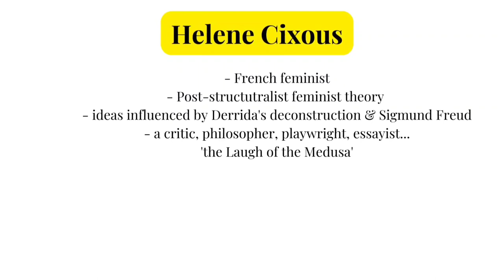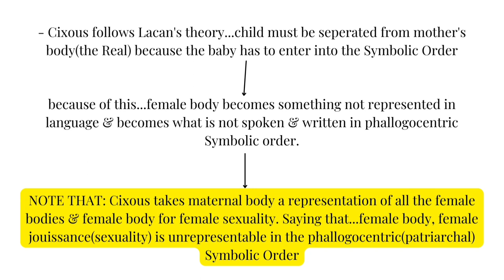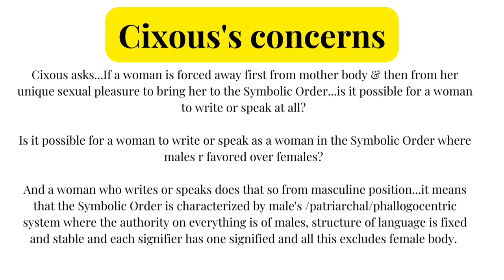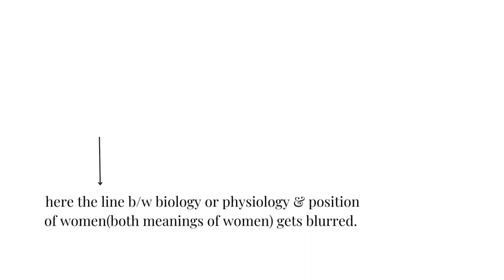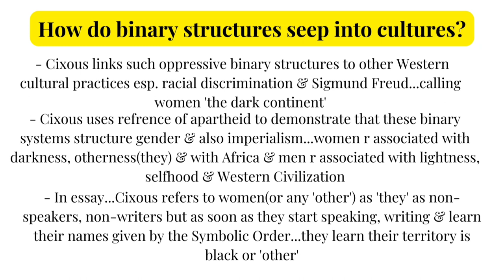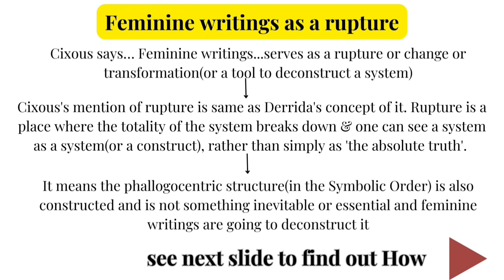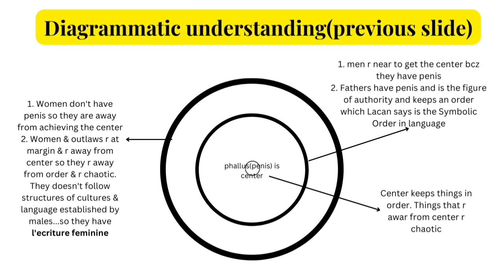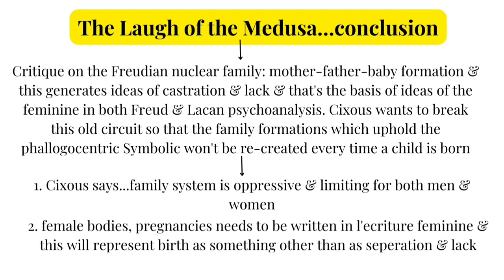Helene Cixous and The Laugh of the Medusa|| French Feminism|| Post-structuralist feminism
Lecture 22(complete)

LECTURE: 23: Luce Irigaray's book 'This Sex is Not One Thing'

ABOUT VIDEO:
this video is about the concerns of Helene Cixous, theories of Helene Cixous, and her essay the Laugh of the Medusa.

THIS VIDEO COVERS TOPICS:
Who is Helene Cixous?
French Feminism
The Laugh of the Medusa
Post-structuralist feminist literary theory
Deconstructing Lacan
Deconstructing Binary Opposition and Phallogocenteric Symbolic Order
Position of Females in the Symbolic Order is formed on Lack or absence
The Real is repressed by Phallogocenteric Symbolic Order
Is feminine Jouissance the Real stage of Lacan?
Aims of Helene Cixous in her essay The Laugh of the Medusa
How does Helene Cixous use Lacan theory to develop her own theory?
How and why women are closer to the Imaginary Realm?
Who make the laws of the Symbolic?
How is women's language flexible and slippery?
Levels discussed by The Laugh of the Medusa
Writing on literal and metaphorical level in the Laugh of the Medusa
How are males as well the prisoners of the Symbolic Order?
How do binary structures or binary pairs seep into cultures?
What is I'ecriture feminine?
How is I'ecriture feminine possible in poetry?
Does poetry expresses or is a way to the repressed desires or the unconscious?
How do feminine writings serve as rupture?
How do I'ecriture feminine deconstruct Phallogocenteric system?
How is I'ecriture feminine transformative?
How does I'ecriture feminine brings individual closer to the Real?
How is I'ecriture feminine different from other writings?
I'ecriture feminine is conceived by the marginals. How and why?
What does Helene Cixous say about the Myth of Medusa?
What does Helene Cixous mean by Sexts?
What does Cixous say about female hysteria?
What is the conclusion of The Laugh of the Medusa?

SOURCE: a lecture series based on book Literary Theory: A Guide for the Perplexed by Mary Klages and it clarifies all doubts you have about literary theory and criticism.

These lectures start from Plato and ends with Postmodernism.